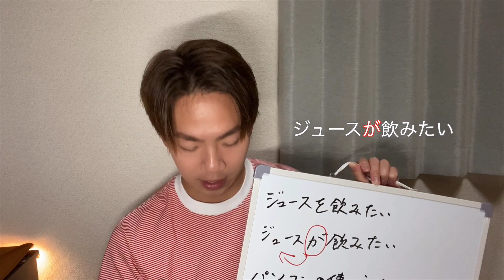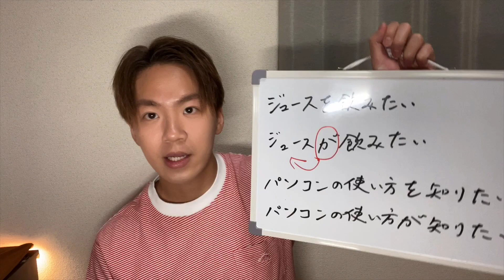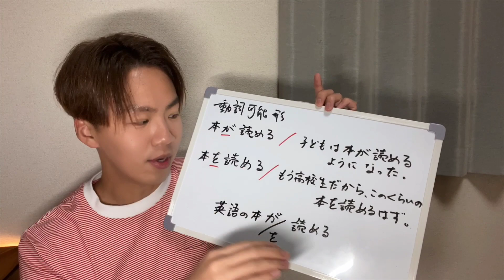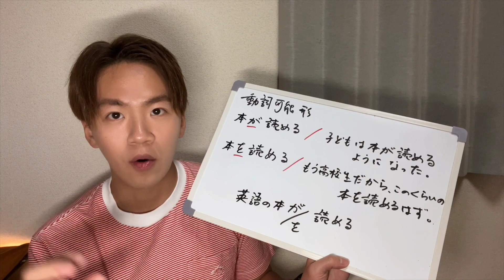【日語教程】日語助詞を、が怎麼區別？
很多朋友在學日文時都感覺助詞十分棘手
其實他們都各有自己代表的不同語感
只要掌握這些語感
助詞就不會用錯了
今天說說を和が吧